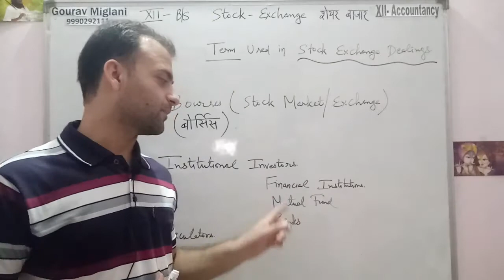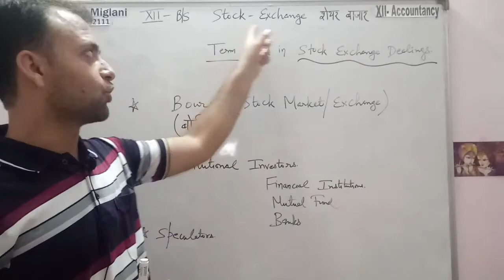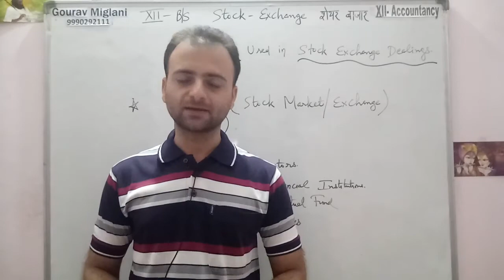Meaning of Bourses, Institutional Investors and Speculator | Stock Exchange / Market terminology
Bourses meaning, in hindi, Institutional Investors meaning, in Hindi, Speculator meaning, in hindi
Meaning of Bourses in Stock market, who are Institutional Investors in Stock market
who are Speculators in Stock market, Types Of Investors in Stock Market, types of investor in the share market,
What Is an Institutional Investor, and How Do They Impact Stock Volatility?

Who is Speculator in Stock Exchange, Speculator in Stock Market Terms | What is Speculator in Stock Market | Speculator Meaning in Stock Exchange | Speculator Stock market in Hindi
Who is Institutional Investors in Stock Exchange, Institutional Investors in Stock Market Terms | what are Institutional Investors in Stock Market | Institutional Investors Meaning in Stock Exchange | Institutional Investors Stock market in Hindi

Stock Exchange Terms
terms Used in Stock Exchange
Terms used in Stock Exchange Dealings
Business Studies class 12 chapter stock exchange, stock market
Business Studies class 12 chapter 10 Stock Exchange
Business Studies class 12 Unit 10

Gourav Miglani
Gaurav Miglani
Gorav Miglani
Business Studies
12th Business Studies

STOCK EXCHANGE
Stock Exchange: Definition
Functions of Stock Exchange
Dematerialisation: Definition
Depository: Definition
Screen Based Trading: Definition
Advantages of Screen-based Trading
STEPS IN THE TRADING AND SETTLEMENT PROCEDURE
SECURITIES AND EXCHANGE BOARD OF INDIA (SEBI)
SEBI
The Securities and Exchange Board of India (SEBI) is the regulator for the securities market in India.
The Organisation Structure of SEBI
Objectives of SEBI
Purpose of SEBI
Role of SEBI
Objectives of Advisory Committees Formed by SEBI
FUNCTIONS OF SEBI
Protective Functions of SEBI
Developmental Functions of SEBI
Regulatory Functions of SEBI

The trading procedure of securities on a stock exchange
Terminology relating to stock exchange
Badla
Cantango
Backwardation
Bear
Commerce Classes Gourav Miglani Aol